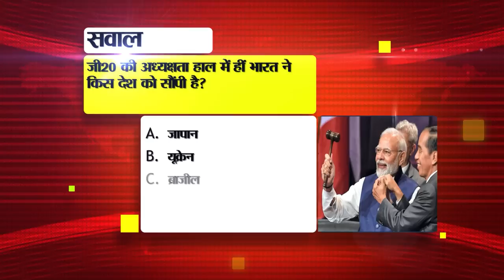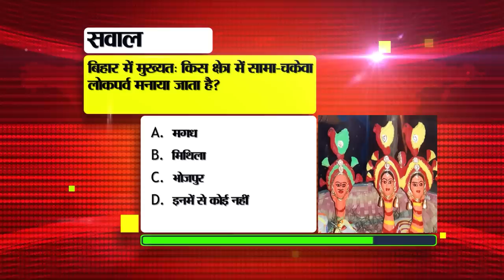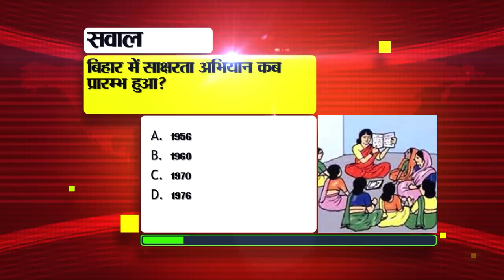Daily Bihar News of 16th September 2023.District of Bihar,Amit Shah Bihar,Bihar Agriculture College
Daily Bihar News of 16th September 2023.District of Bihar,Amit Shah in Bihar,Bihar Agriculture College, Panchayati Raj Department
1. Recruitment for 600 posts in IDBI Bank

2. New industrial area being established in this districtofBihar
3. Last chance to register for Bihar Board Inter Annual Examination 2024
4. Today in Bihari Pehchan we will talk about Aham Sharma.
5. Get a learning driving license by giving a test at home
6. 18 lakh women will get free cooking gas connections in Bihar in the next 3 years.
7. Hearing of Patna High Court in the matter of appointment of pharmacists in veterinary hospitals.
8. Information for employment on contract of PanchayatiRajDepartment
9. Today we will talk about Shri Krishna Science Center in Bihar Tourism.
10. Till now 7132 policemen have got promotion in the state.

11. BiharAgricultureCollege will now help these farmers

12. Names of 2.65 lakh students removed from the attendance register.

13. Election Commission seeks help from 'Jeevika Didi' in 2024 elections
14. These 2 youths from Bihar won gold medal in the National Karate Championship

15. Bihar government will give subsidy on the cultivation of these flowers including tulip-lily

16. Possibility of rain in some parts of the state

17. Khesari Lal Yadav came live and said this about his team

18. School students of Bihar are more intelligent than children of other states.

19. Harmanpreet Kaur got place in Time 100 Next
20. Today's date is recorded in the history of India for many reasons.

21. Today in Viral News we will talk about the new communication rule.

22. This light burning in the inverter is a sign of danger.

23. Sensex and Nifty hit fresh record high

24. Date extended for online application under Post-Entrance Scholarship Scheme 2023